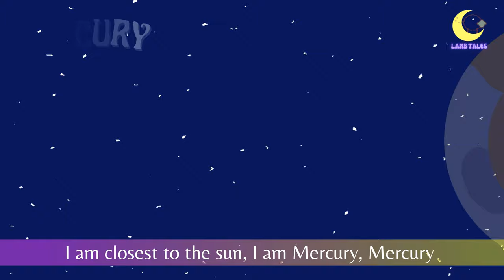Planets Song - Kids Songs - Lamb Tales Nursery Rhymes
🎶 "Planets Song" - A Fun Cosmic Adventure for Kids! 🌟🚀

Get ready for a stellar journey through our solar system with the "Planets Song"! Perfect for young astronauts and space enthusiasts, this engaging and educational nursery rhyme will introduce your little ones to all the amazing planets that orbit our sun.

With catchy tunes and colorful animations, your children will sing along as they learn about each planet's unique features, from the fiery surface of Mercury to the icy rings of Saturn. This delightful song not only entertains but also helps kids develop early science concepts and expand their vocabulary.

Join us for a galactic musical adventure that’s sure to spark curiosity and inspire a love for space exploration. 🌌✨ Don’t miss out on this cosmic treat—hit play and let the "Planets Song" take your little ones on an unforgettable journey through the stars! 🌠👩‍🚀👨‍🚀